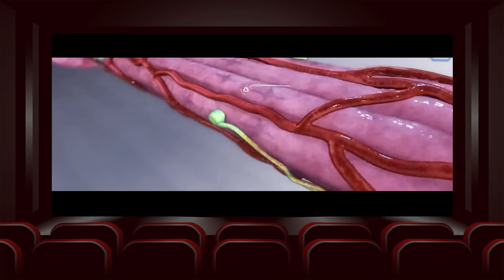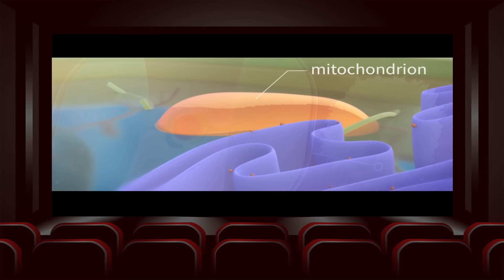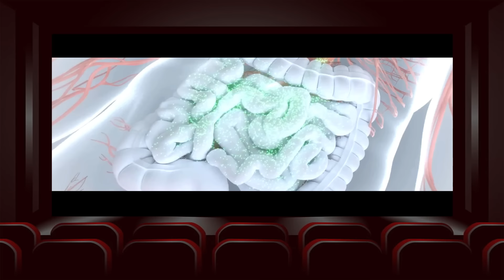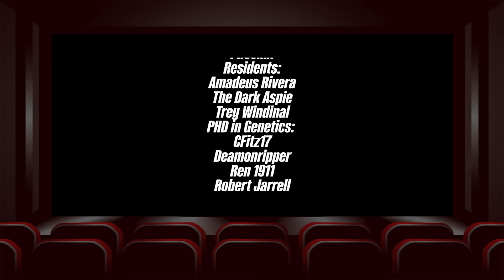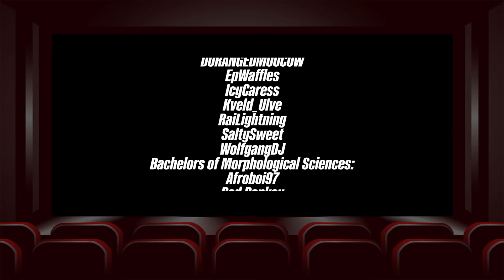The SYMBIOTE (Or parasite if you're a nerd) From The Cave Explained | How Closed Evolution Works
First things first, this looks like this because Sony was CONVINCED I was uploading Charles Angels: Full Throttle no matter what I did. Hopefully this doesn't look too crappy but anyhow, In a cave system in Romania, there is unfortunately no 9'6 vampire woman chasing you around. Instead its an infection that should it get into your blood stream, it will immediately begin to alter your body in terrible ways! So in todays episode, lets discuss that!

Charlies Angels: Cave monster edition!: 00:00
Yo can someone please tell Sony to suck a railroad spike, and also this system of identifying is absolutely asinine as this is clearly not charlies angels lmfao: 1:06
I can LITERALLY PROVE its not charlies angels, I dont remember Lucy Liu having wings and begin a calloused monster capable of ripping men apar-wait a minute: 17:32
Thanks for watching guys!: 36:34